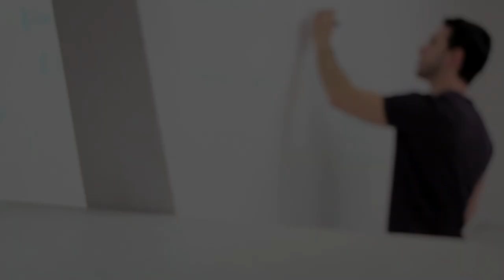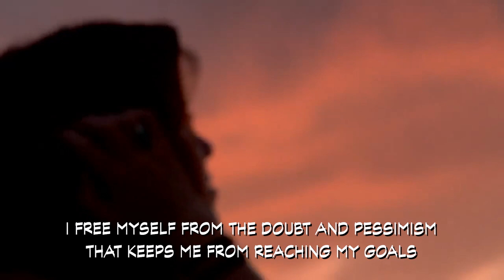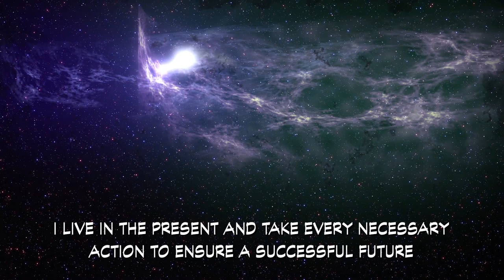Affirmation Meditation: Reaching Goals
Increase your focus and effort level to achieve your goals daily.